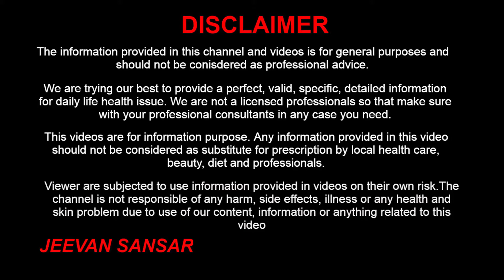सिगरेट छोड़ने के आसन उपाय | Cigarette Chorne Ka Tarika | How To Quit Smoking Cigarettes Naturally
Hello, we discuss How To Quit Smoking Cigarettes Naturally. If you smoke, when you take a cigarette out of the box, when you see the picture on it, then you would think that 'I will quit', but after that, you will forget. When listening to a no-smoking advertisement in a cinema hall or on TV, cigarettes freeze tar in your lungs. So you must be thinking, but even after wishing, you would not be able to give up cigarettes. Today we will tell you the best ways to quit cigarettes. We share How To Quit Cigarettes

नमस्ते, आज हम जानेगे सिगरेट छोड़ने के आसन उपाय के बारे में. यदि आप धूम्रपान करते हैं, तो डिब्‍बी से सिगरेट निकालते वक्‍त जब उस पर बने चित्र पर नजर पड़ती होगी, तो मन में जरूर खयाल आता होगा कि 'छोड़ दूंगा', लेकिन उसके बाद भूल जाते होंगे। जब सिनेमा हॉल या टीवी पर नो-स्‍मोकिंग के विज्ञपन में यह सुनते होंगे, सिगरेट आपके फेफड़ों में टार को जमा देता है. तो आप सोच में पड़ जाते होंगे, लेकिन चाह कर भी सिगरेट को छोड़ नहीं पा रहे होंगे। आज आपको बतायेंगे सिगरेट छोड़ने के अचूक उपाय